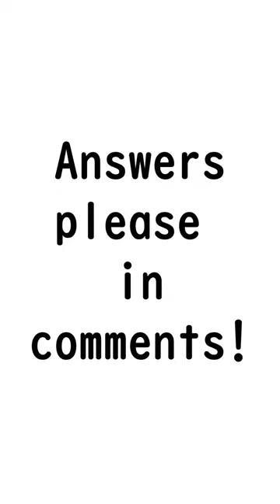Who is the composer of this piece?